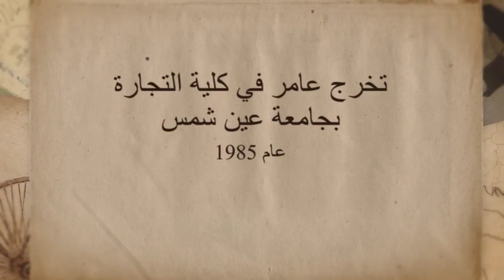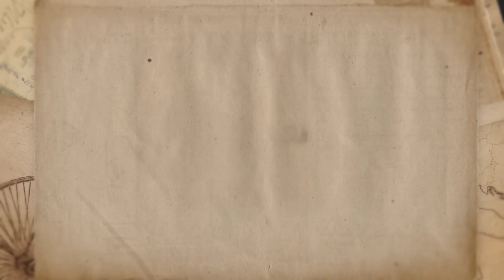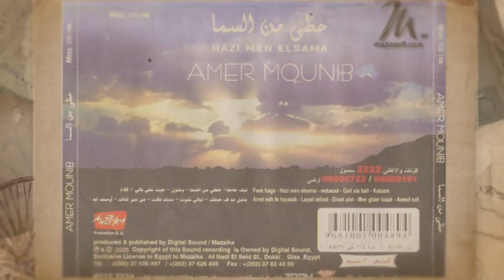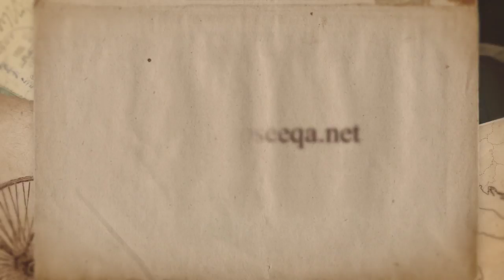Amer Mounib - في ذكرى ميلاده.. أهم المحطات في حياة عامر منيب